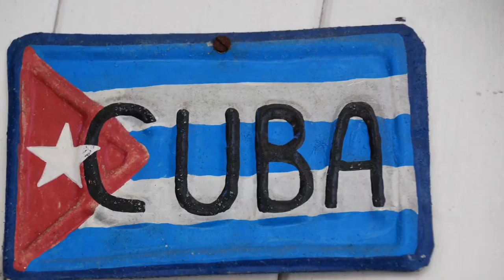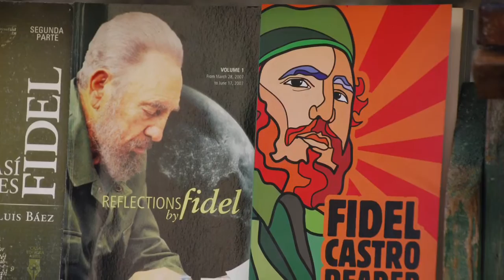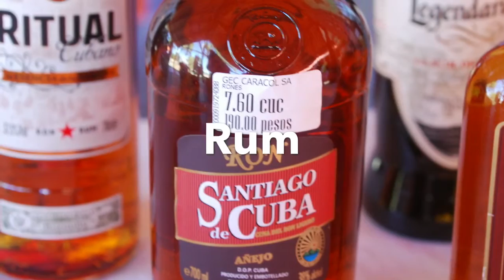Cuba 2016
Our cultural group tour in March 2016 to Cuba with Go Ahead Tours. We are planning on going again! Come with us! Photos copyright by me, Valerie Citrano 2016. Americans in Cuba!